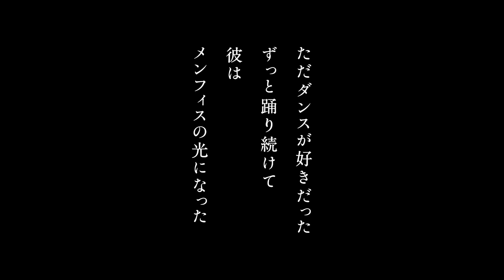人間業と思えないダンスが凄すぎる！『リル・バック ストリートから世界へ』予告編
MVやCMなど多岐にわたり活動しているダンサーのリル・バックを追ったドキュメンタリー。アメリカ・テネシー州メンフィスのゲットーで育ったチャールズ“リル・バック”ライリーが、メンフィス発祥のストリートダンス「メンフィス・ジューキン」と、クラシックバレエを融合させたダンスで世界に羽ばたくまでを描く。ルイ・ウォレカンが監督を手掛け、リル・バックが『ドリーム』などで女優としても活動するジャネール・モネイのMVなどに出演したり、メンフィスの子供たちにダンスを教えたりする様子を映し出す。

©️2020-LECHINSKI-MACHINE MOLLE-CRATEN “JAI” ARMMER JR-CHARLES RILEY
配給：ムヴィオラ